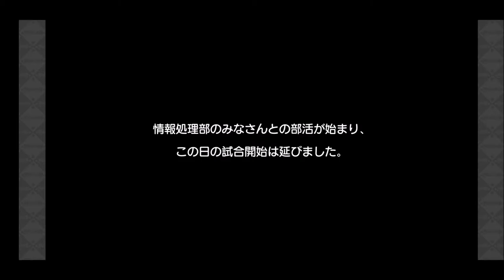【きららファンタジア 】エトワリア野球対決 シナリオクエスト 後日談【218】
【219】エトワリア野球対決 超強敵クエスト まほうつかいの修練場 超級他：